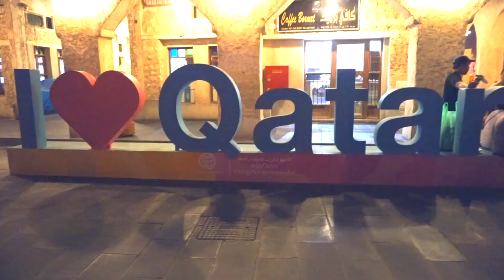Souq Waqif - 2017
This video shot using:
Sony A6000
Kitlens 16-50mm oss
Camera Settings:
Shutter Speed: 1/50
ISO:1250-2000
Aperture: only 3.5